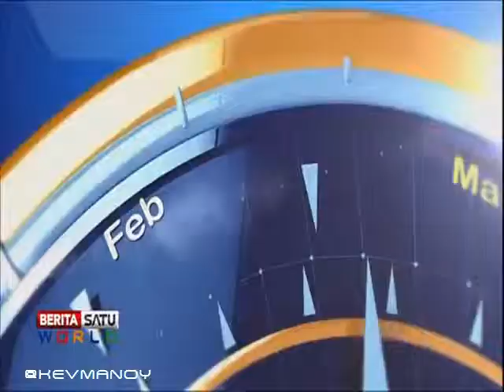Indonesia Highlights Beritasatu World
NO RE-UPLOAD